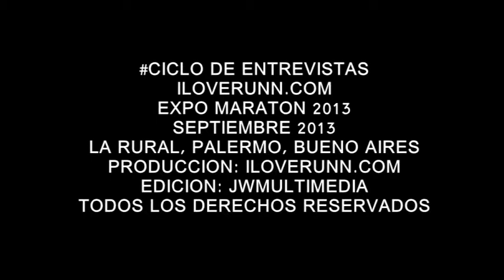iloverunn#TV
Septiembre 2013
Buenos Aires
Argentina